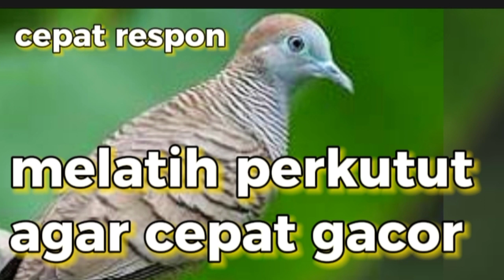Melatih perkutut agar cepat gacor | utuk perkutut lokal dan bangkok